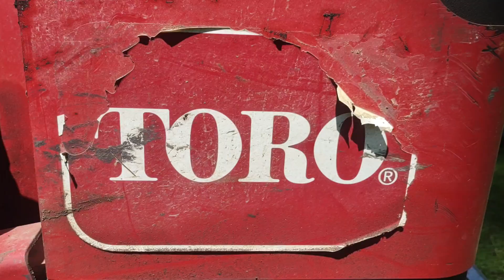Trimming cutting some silver maple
Trimming cutting some silver maple trees